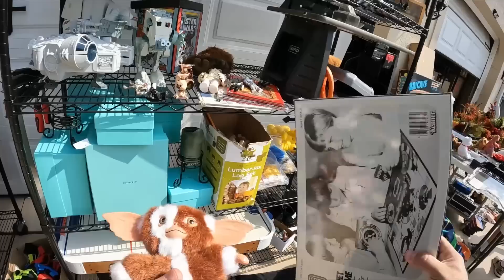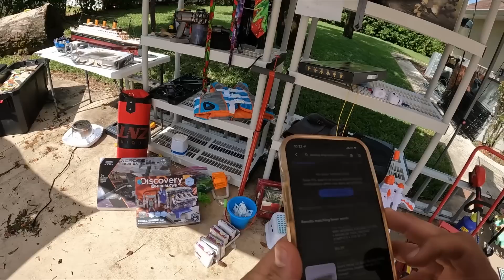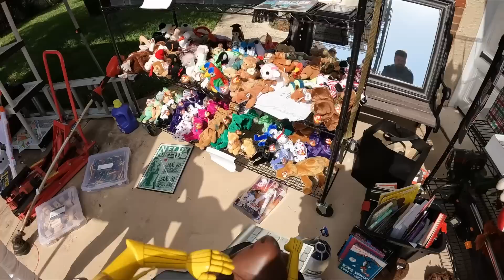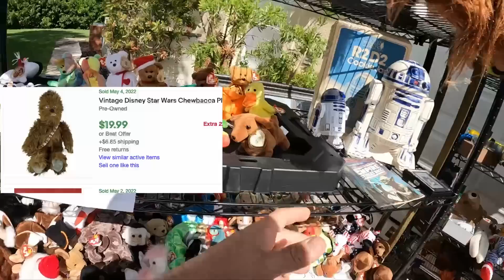$2000 ITEM AT THIS AWESOME RETRO YARD SALE!